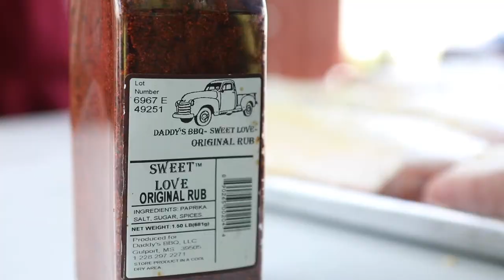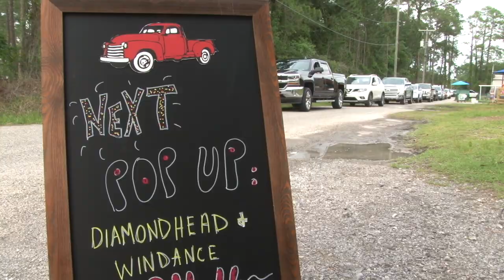Daddy's BBQ Pop Up Restaurant & Ole Hickory Pits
Daddy's BBQ is bringing great smoked barbecue to the Mississippi Gulf Coast!